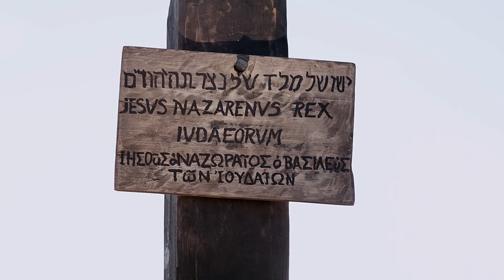Jula | Luke 23:26-43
2013 Wycliffe Bible Translators, Inc.